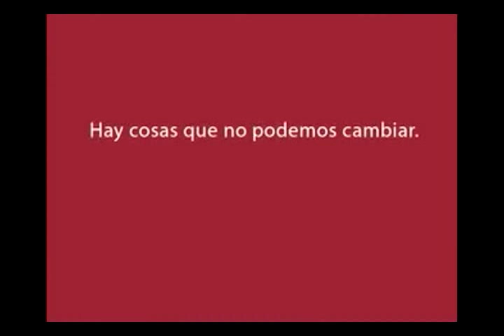2007 Berrinche 30